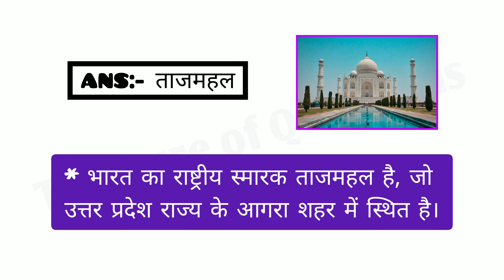भारत का राष्ट्रीय स्मारक कौन सा है | bharat ka rashtriya smarak | bharat ka rashtriya smarak kya hai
RELATED SEARCH:-

pramukh desho ka rashtriya smarak
pramukh deshon ka rashtriya smarak
pramukh deshon ke rashtriya smarak
भारत देश का राष्ट्रीय स्मारक कौन सा है
भारत देश का राष्ट्रीय स्मारक क्या है
भारत देश का राष्ट्रीय स्मारक